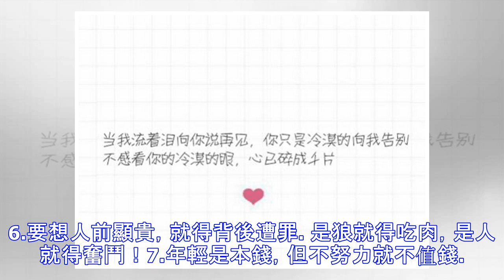好霸氣的十句話，致自己！（句句犀利）